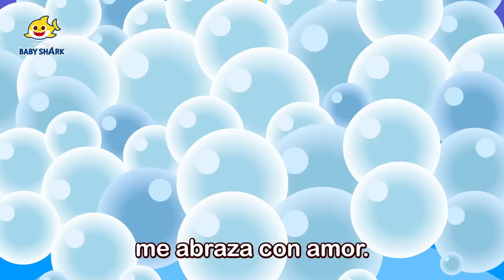Mi Mamá es La Mejor del Mundo 💖 | Canciones Infantiles | Baby Shark en español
Mamá  siempre te ama. ¡Gracias por siempre estar a mi lado mamá!

00:00:00 Para Nuestro Hijito
00:04:12 Feliz Día de la Madre con Tiburón Bebé
00:05:22 Encontremos el Diamante de Tiburón Abuela
00:13:21 Pinkfong y la Familia Tiburón 🏥
00:22:14 ¡El Concierto de Tiburón Abuela!
00:33:16 Manualidades de“Tiburón Mamá” con Plastilina
00:35:01 Puff Puff Jugando al Escondite con la Familia Tiburón
00:40:36 Tiburón Abuela Durmiente
00:42:12 Linda Tiburón Mamá
00:43:29 Tiburón Martillo y la Familia Tiburón 🏥
00:52:19 Día de Madres Día de Padres
00:53:16 ¡Aquí Estás! Tiburón Bebé Niñero_Cuidando al Bebé